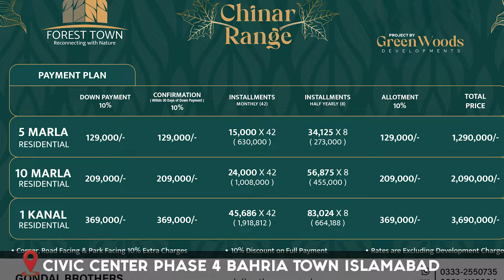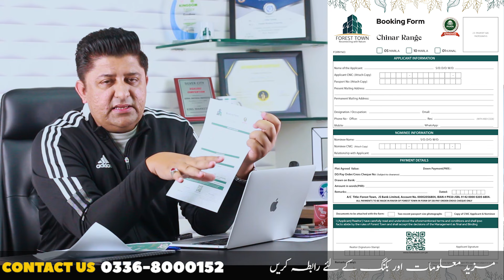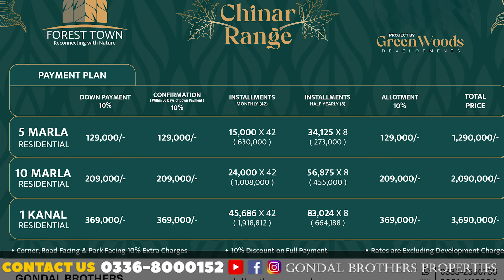Forest Town Islamabad ! New Block |Plots On Instalments| NOC Approved! First Biophilic Project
Forest Town Islamabad
Pakistan's First Biophilic City

Forest Town Chakbeli Road
Book your plot only from 10% Down payment.
Only 3-km from BasallI interchange Ring road Rawalpindi.
@Blue World City Official

Gondal Brothers Properties  is your one stop solution for all Real Estate problems  in Rawalpindi ، Islamabad. We started serving  and made our own identity in Market because of our best consultancy deliverance. People visit us for investments opportunities, rental options, purchases of shops, offices apartments, residential plots, commercial plots, houses and much more. Many of our overseas clients from overseas especially Saudi Arabia (KSA), UAE (Specially Dubai), Qatar UK, Germany, Norway, Canada, USA, and Australia prefer us because of our commitments and our satisfying solutions. We offer real estate consulting services in all CDA sectors and Housing Societies for residential and commercial real estate projects.

sajjad gondal interview

Forest town
Islamabad Real Estate
Best Investment
invest in property
real estate
buy plot in Islamabad
Buy property in Islamabad
housing
real estate investment
Real one Marketing
real one marketing Islamabad
Islamabad Property
Islamabad
Rawalpindi